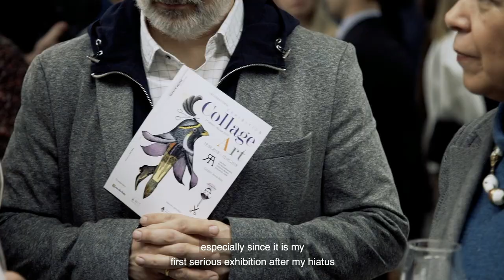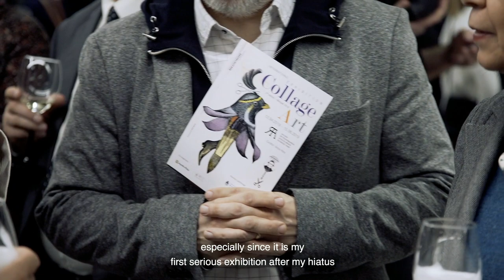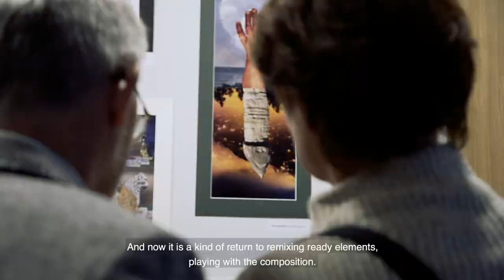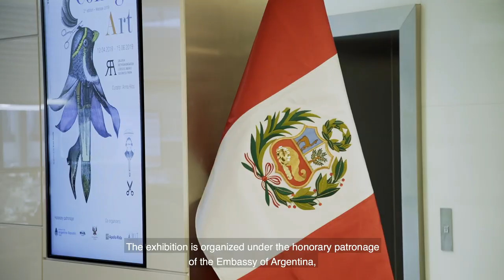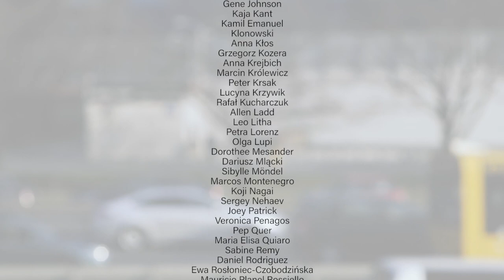International Collage Art Exhibition, Retroavangarda Gallery, Warsaw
International Collage Art Exhibition in Poland Retroavangarda Gallery, Warsaw

Curator: Anna Kłos
The exhibition is organized under the honorary patronage of:
Embassy of Argentina
Embassy of Brazil
Embassy of Peru

Main organizer: Retroavangarda
Co-organizers: WIT- Szkoła Wyższa pod auspicjami PAN, Apollo Rida